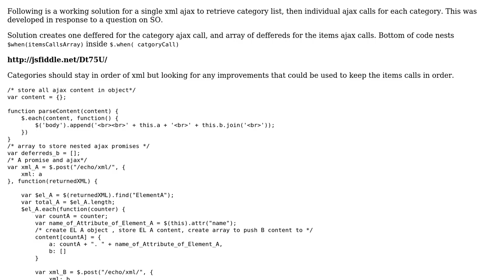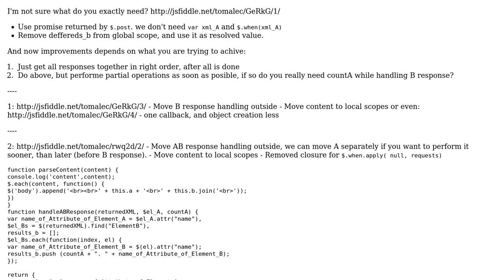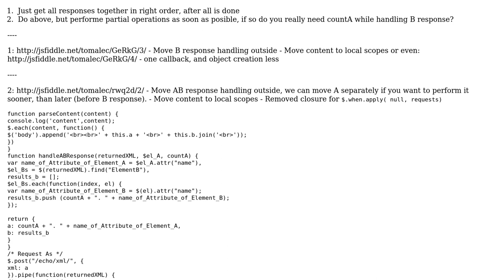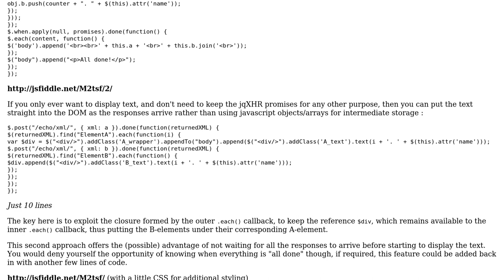Code Review: jQuery nested ajax deffereds- looking for improvements (2 Solutions!!)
Code Review: jQuery nested ajax deffereds- looking for improvements

With thanks & praise to God, and with thanks to the many people who have made this project possible! | Content (except music & images) licensed under CC BY-SA | Music | Images & others | With thanks to user tomalec user charlietfl user Beetroot-Beetroot and the Stack Exchange Network Trademarks are property of their respective owners. You are responsible for your own actions.